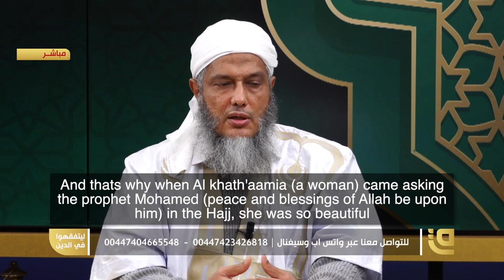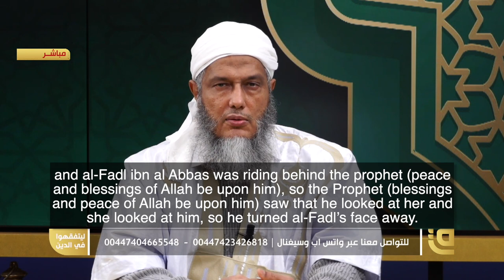Sheikh Dedew - Correct view on the ruling on covering the face - English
Please Note: the translation of the Videos is sometimes not easy, the sheikh use some Arabic words which cannot be translated easily or sometimes he use poems, these are also heavy to translate. I try to choose the appropriate words to translate what the sheikh says and I'm not translating word by word, these sometimes don't makes sense. however if the translation is good and acceptable then it's from Allah and if there is a mistake then from me.

you can let your suggestions or corrections (in case of a mistake) in the comment section. baraka allahou fikom wa jazakom Allahu khayran and forgive me if I make mistakes.

Sheikh Dedew: Correct view on the ruling on covering the face.